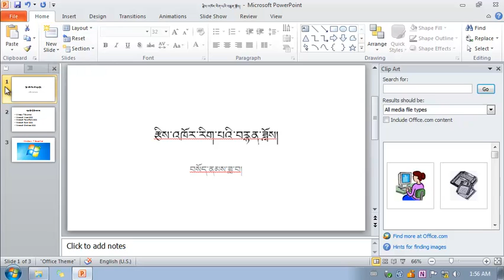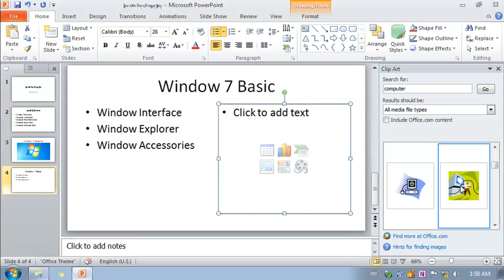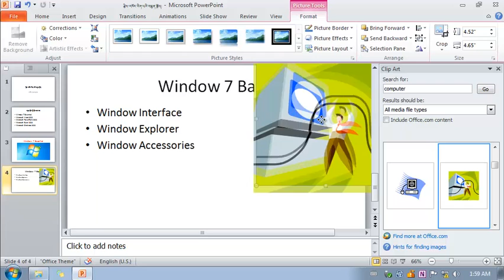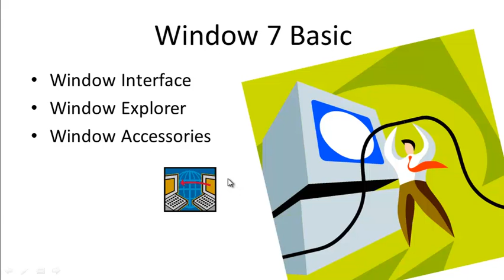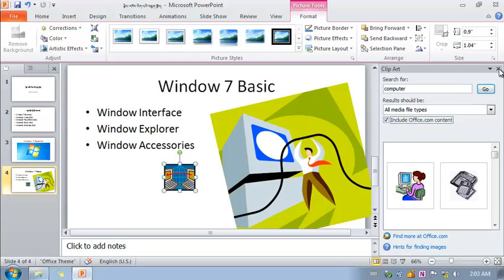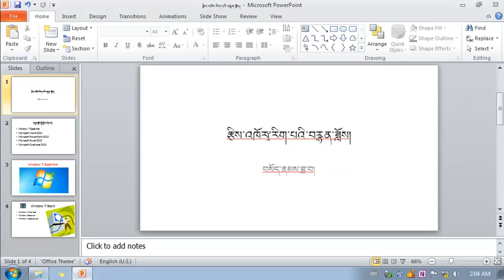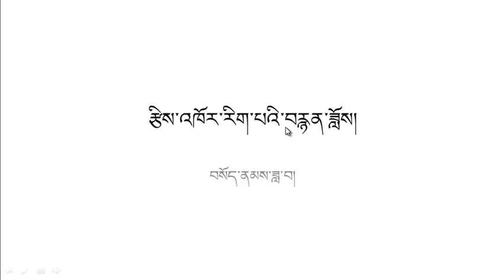04 PowerPoint2010 Using ClipArt